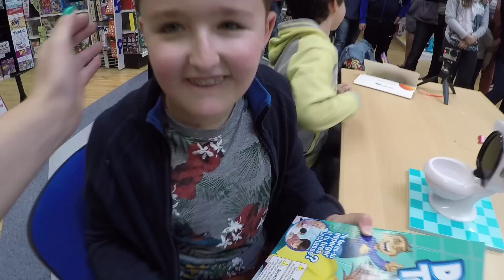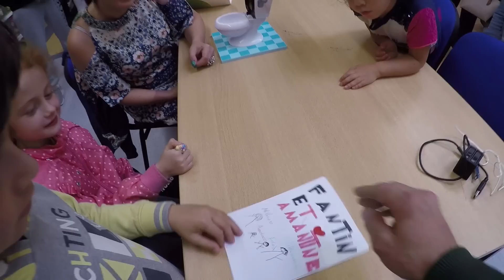DELIR'O TOILETTES CHALLENGE avec nos fans - MEET-UP à LILLE 😀Démo Jouets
Chouette ! On a fait un super Delir'o Toilettes challenge avec nos Fans lors de notre Meet-up à Lille ! 😀 C'était vraiment super top et encore un peu trop court ! Mais : We'll be back💋

C'EST GRATUIT ! 😀
Découvre aussi nos autres chaînes